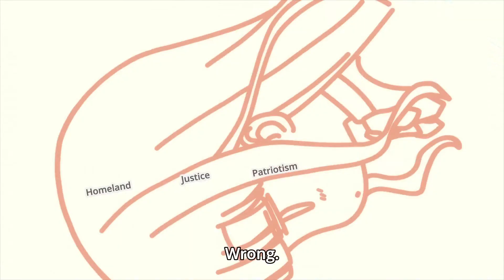Italia [Ramen Daisuki Koizumi-san]